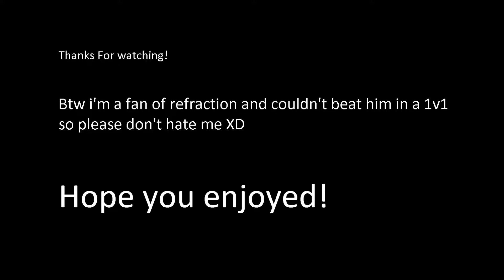Trying To be like refraction (Skywars!)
I had a lot of fun doing this and i have been watching refraction's skywars streams recently and i thought it would be fun to try to be like him,